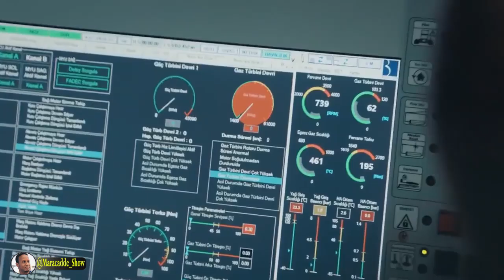XOGTA: Dagaalka China & India, Turkey oo Tijaabo Adag Sameeyay & India oo Diyaarado iibsaneysa